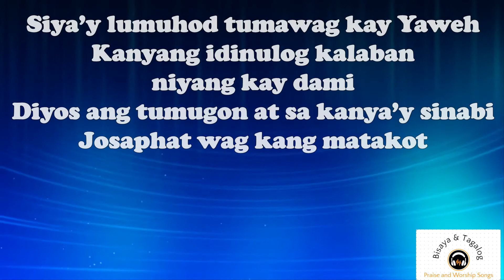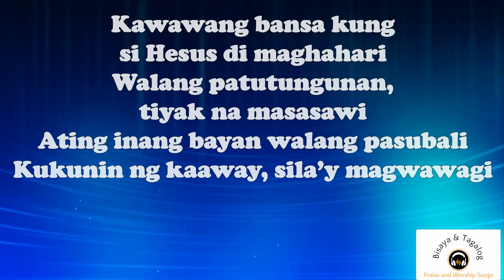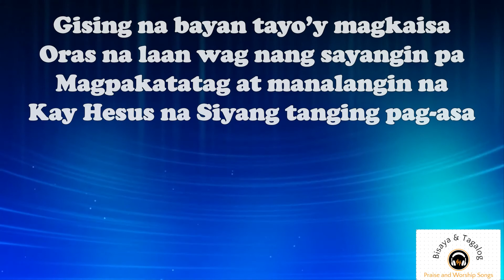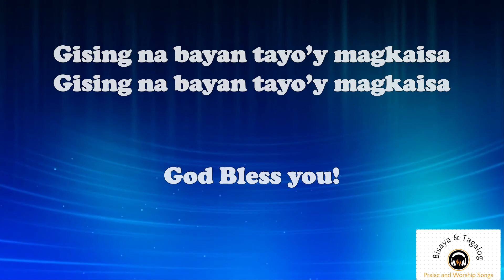BANTA | Gising na Bayan tayo'y magkaisa | with Lyrics by Butch Charvet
BISAYA & TAGALOG PRAISE AND WORSHIP SONGS is here to inspire you about God's goodness and faithfulness through songs. Also to encourage you to continue your journey in life and remind you to always trust our Living God.

"Banta"
by Butch Charvet

Nung unang panahon sa aklat ng Kronika
Matatagpuan isang hari ng Juda
May takot sa puso gaya ng sino man
Ngunit walang pag-aalinlangan

Siya'y lumuhod tumawag kay Yaweh
Kanyang idinulog kalabang kay dami
Diyos ang tumugon at sa kanya'y sinabi
Josafat wag kang matakot

Sila'y nag-ayuno sabay na nagpupuri
Lahat ay sama-sama pati na ang hari
Patnubay ni Yaweh sa kanila'y namalagi
Dahil sa panalangin banta ay napawi

Chorus
Gising na bayan tayo'y magkaisa
Oras na laan wag nang sayangin pa
Magpakatatag at manalangin na
Kay Hesus na Siyang tanging pag-asa

Verse 2
Banta sa ating bayan ating nalalaman
Kahit ang iba'y nagbubulag-bulagan
Di mo maikakatwa ang katotohanan
Isang araw ay wala nang kalayaan

Kawawang bansa kung si Hesus di maghahari
Walang patutungunan, tiyak na masasawi
Ating inang bayan walang pasubali
Kukunin ng kaaway, sila'y magwawagi

►The purpose of this video is to share the song to all who can understand BISAYA & TAGALOG in the WHOLE WORLD so they can use it in teaching, preaching, worshiping and whatever ministry God has entrusted to them.

christian songs
tagalog christian song
bisaya christian songs lyrics
cebuano praise and worship songs
bisayan christian song lyrics
christian song lyrics
tagalog praise and worship songs
cebuano contemporary worship
bisaya christian songs
tagalog christian songs
worship song lyrics
tagalog bisaya praise and worship songs
tagalog contemporary music
gospel worship songs
christian song list
filipino gospel songs
pinoy christian music
godly music
church songs
special number
tagalog wonderful music